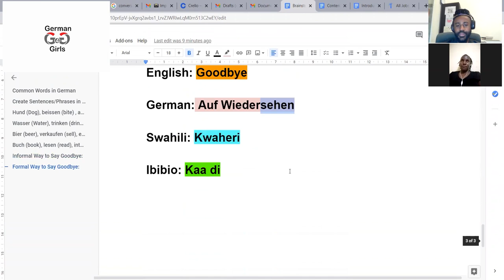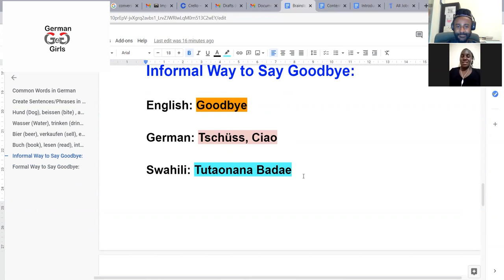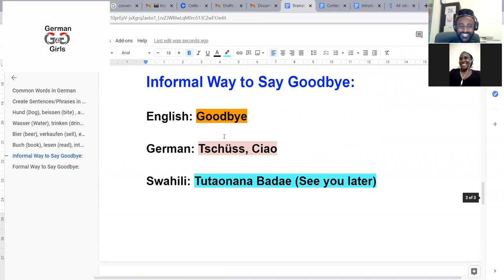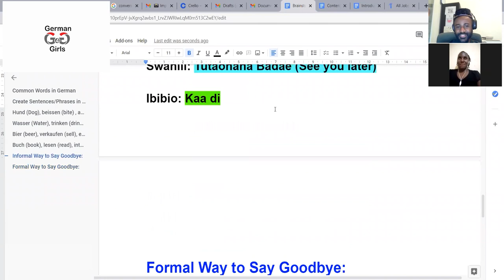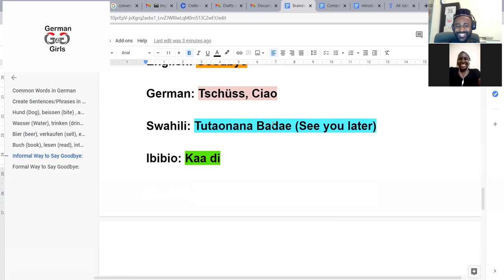How Do You Say Goodbye in German the Formal Way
In this video you get to learn the formal way of saying goodbye in German. We also tell you how to say goodbye in some African languages like Swahili and Ibibio.

German4Girls is a cross cultural initiative of Kampus Konnekt49 aimed at supporting girls from low-income households to learn German as a life skill.

Using YouTube as a platform, we want our viewers to experience the diversity of the current beneficiaries of the initiative and learn German while simultaneously learning other African languages in the process.